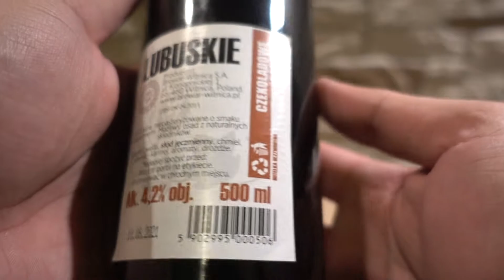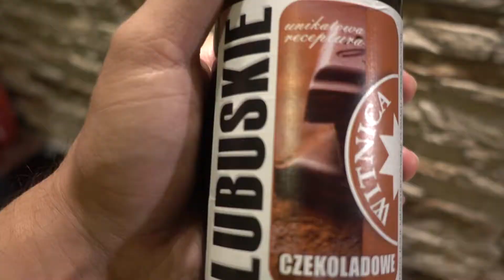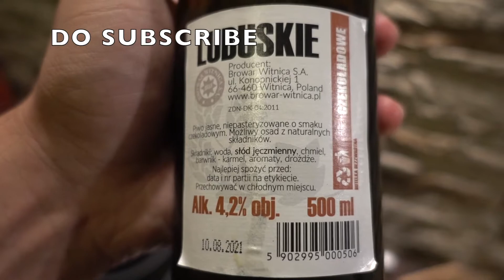Lubuskie Czekoladowe Piwo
PEACE :)